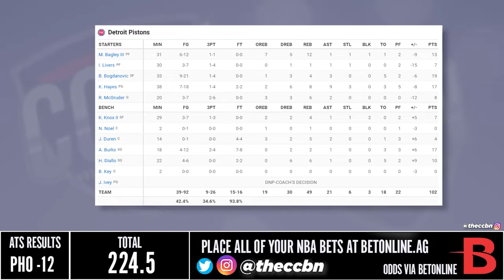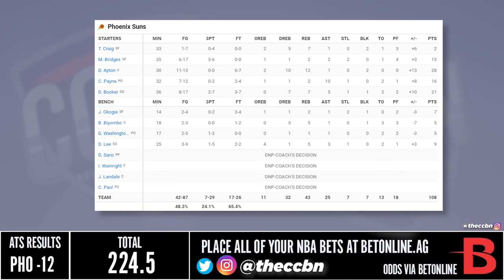Detroit Pistons vs Phoenix Suns Full Game Highlights | November 25, 2022 | 22-23 NBA Season